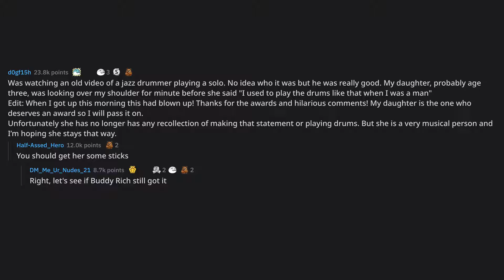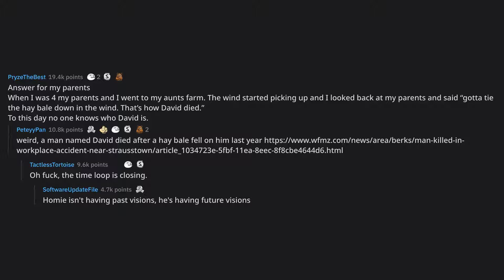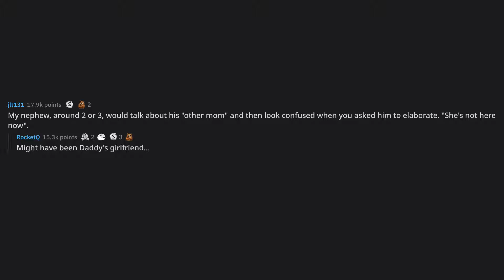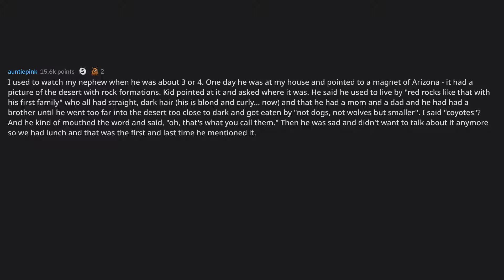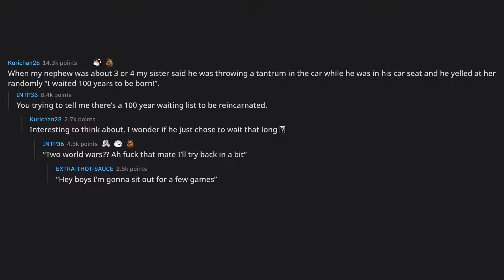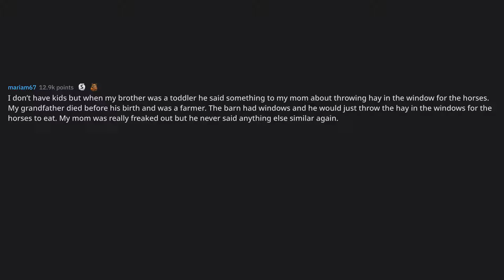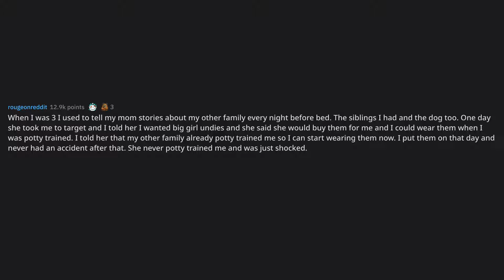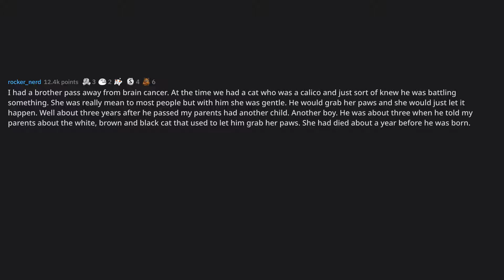Parents, what spooky "past life" memory did your kid utter?... (r/AskReddit Top Posts)